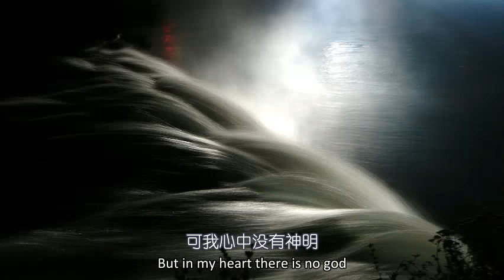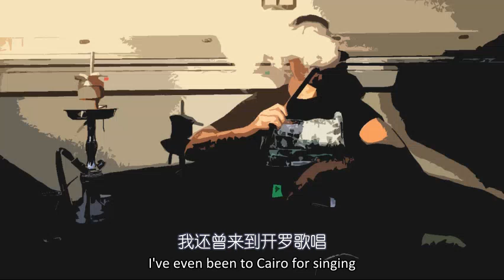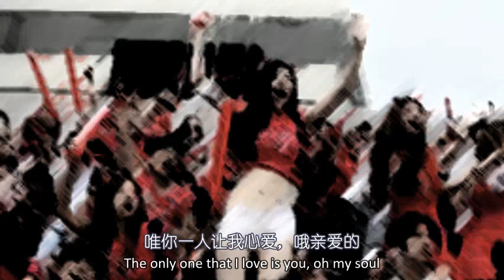CN/EN lyrics Oulahlou Hemlegh kem Hemmlegh-kem （I love you/我爱你） 阿尔及利亚柏柏尔歌曲 卡比利 中英歌词翻译